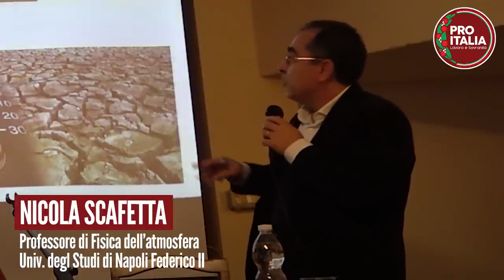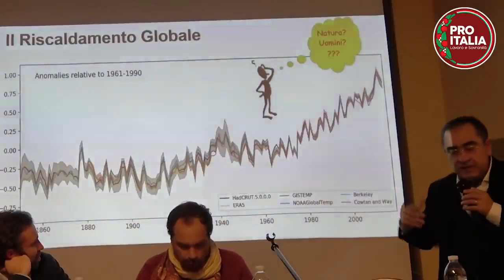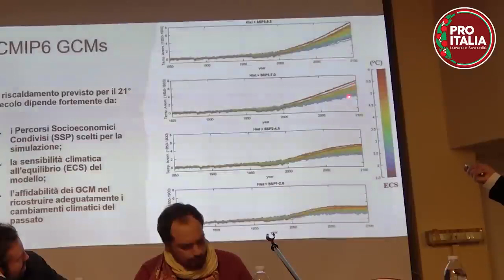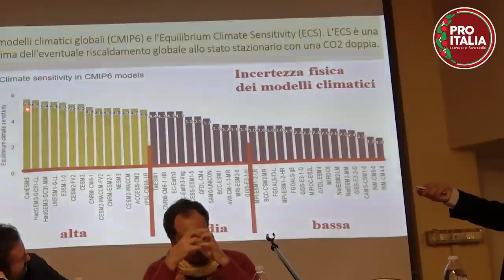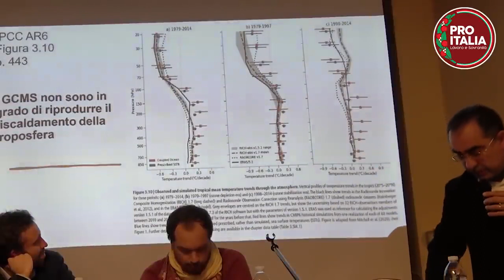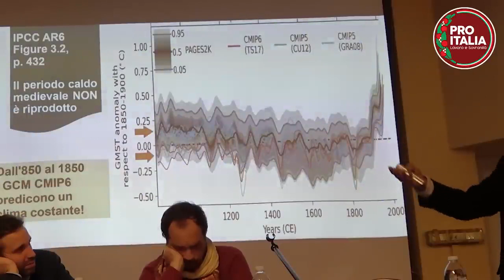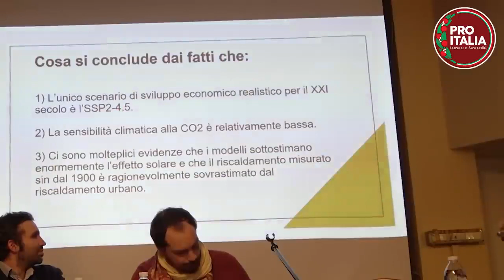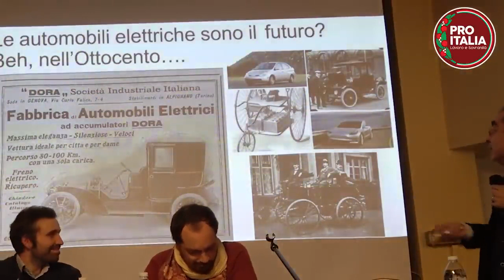Sul clima stanno mentendo! I dati degli errori Nicola Scafetta